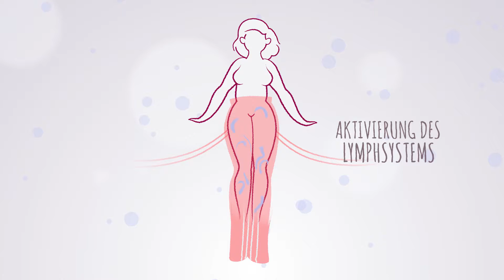Atmen für ein höheres Wohlbefinden | Mynd und Beauty Lumis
Interesse an einem eigenen Video? Jetzt mit unseren Videoexperten sprechen!

Das Video präsentiert den SLIMYONIK AIR und dessen neue Funktionen und zeigt, wie er sich positiv auf das körperliche Wohlbefinden auswirken kann.

Mynd.
Eine Marke der MeinUnternehmensfilm GmbH
Wasserweg 8-10
60594 Frankfurt am Main

Tel.: 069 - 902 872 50